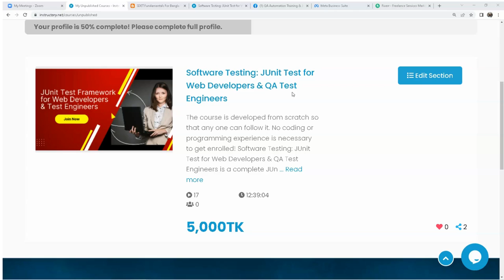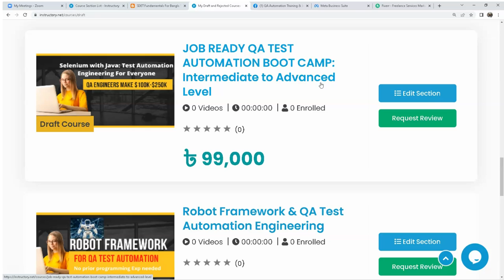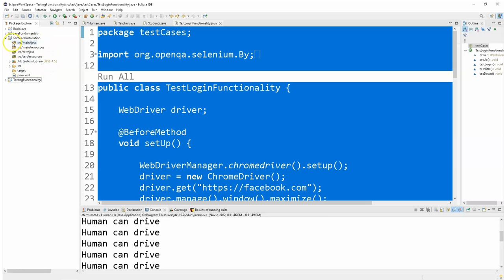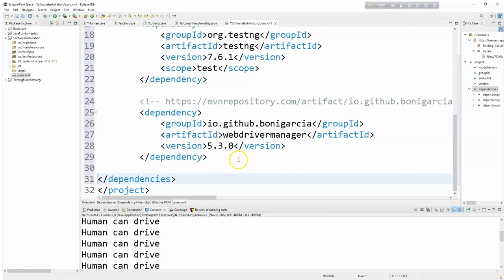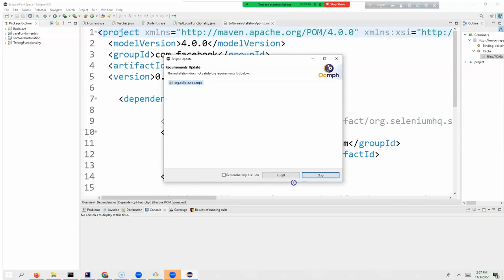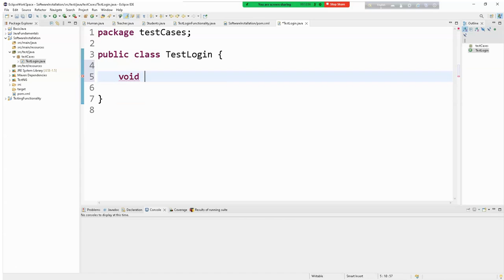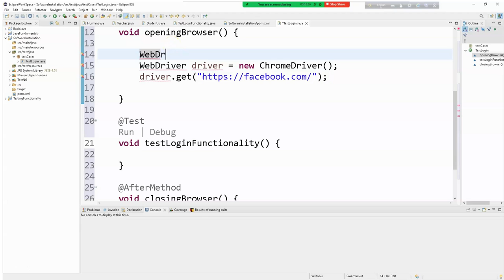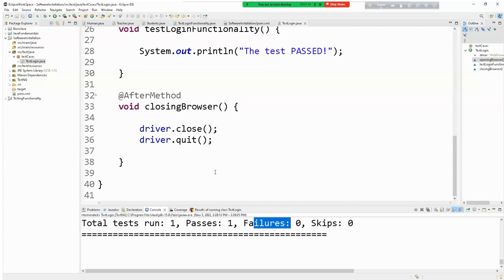HOW TO INSTALL SELENIUM-JAVA, TESTNG, WEBDRIVERMANAGER?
সাথে থাকুন।